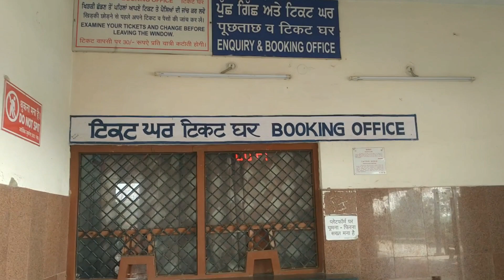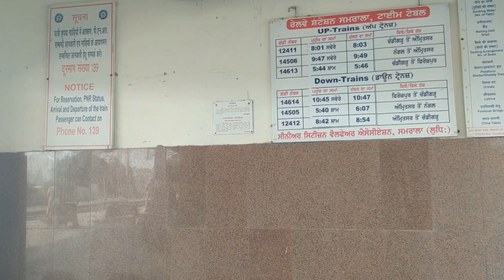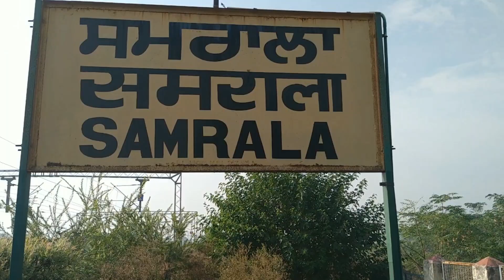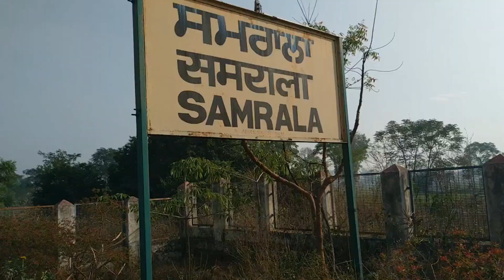A View Of Samrala Railway Station.!!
About This Station.!!

Station Code - SMRL

Division - Ambala

Distance From Ludhiana Junction - 37 Kms

Distance From Lall Kalan - 8 Kms

Distance From Khamanon - 14 Kms

Distance From New Morinda Junction - 31 Kms

Distance From Kharar - 48 Kms

Distance From SAS Nagar Mohali - 64 Kms

Distance From Chandigarh Junction - 76 Kms

Other Station Videos.!!

Previous Videos.!!